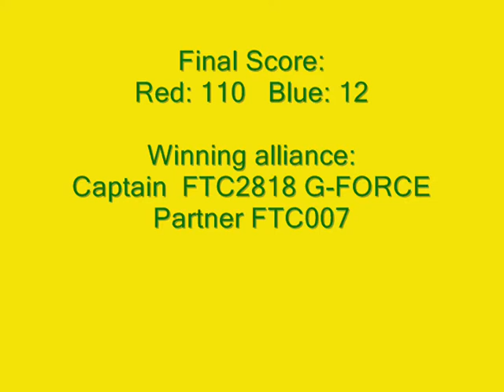FTC 2009 HotShot MD Finals Game 2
G-FORCE (FTC2818) playing final match in MR 2009 FTC Regional.
Some serious defensive power play going on here.
Our key strategy here was to load up a chute of balls and be ready to score in the outside goal at the end.